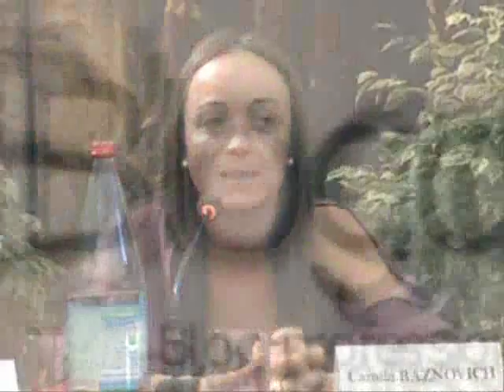Camila Raznovich testimonial di Migrart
Migrart: dal 26 settembre alla Rotonda della Besana la mostra per conoscere i "nuovi volti di Milano"

Intervista: Arianna Ascione